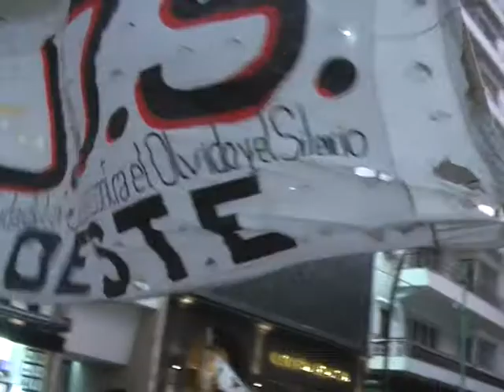Transmisión especial 24 marzo 2012 RNMA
SÁBADO 24 DE MARZO DE 13.30 HS. A 18.00 HS.

A 36 AÑOS DEL GOLPE CIVICO -- MILITAR

TRANSMISIÓN ESPECIAL DE LA RED NACIONAL DE MEDIOS ALTERNATIVOS --
RNMA

Producciones especiales. Entrevistas. Móviles desde diversos actos.
Salidas al aire desde varios puntos del país.